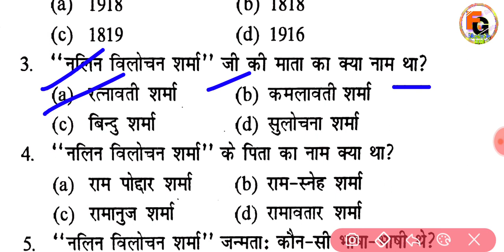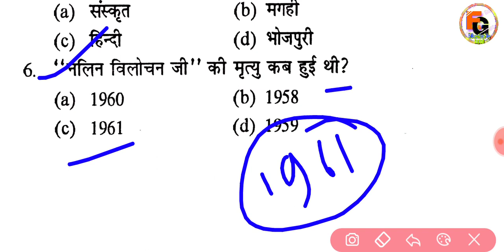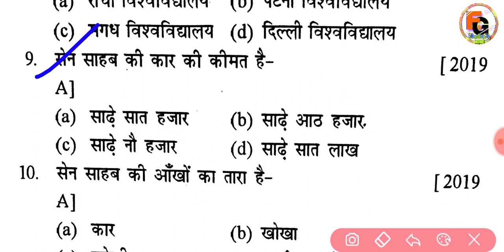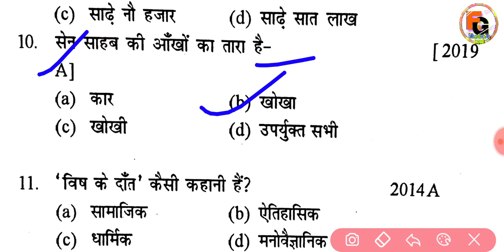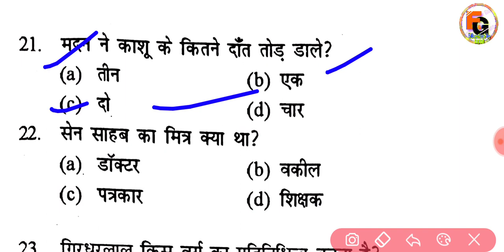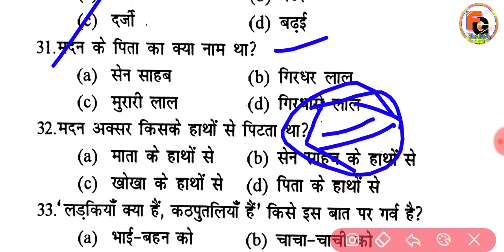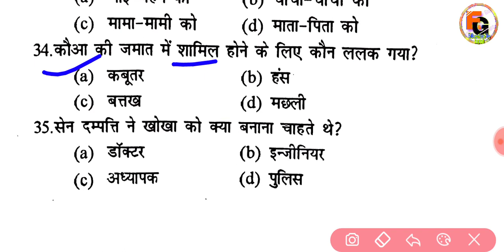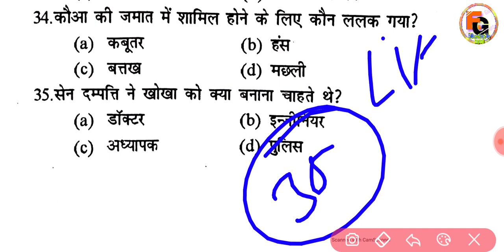Class 10th V. V. I objective Questions 2021 | matric Hindi Chapter - 2 Questions | विष के दाँत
◆ Social science V. V. I Subjective Questions part -1 ,2  ,3 , 4

➡️ Social science V. V. I objective Questions 2021

➡️ Sanskrit V. V. I objective Questions 2021